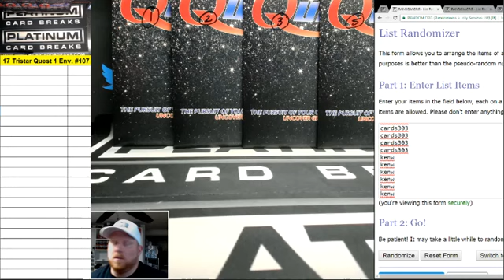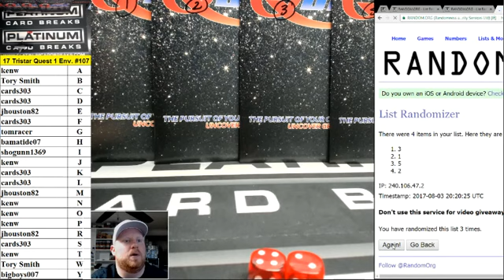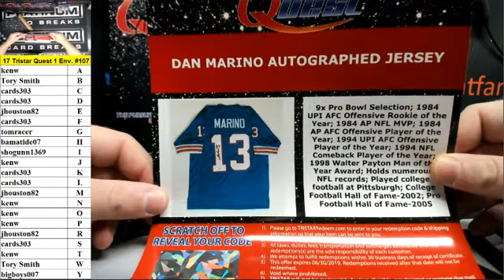2017 Tristar Quest Single Envelope Random Letter Break #107